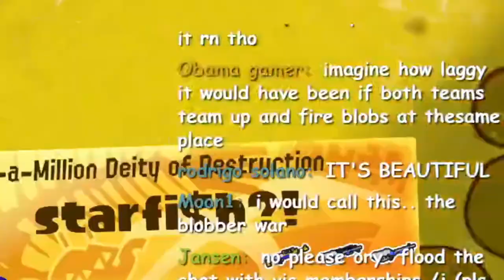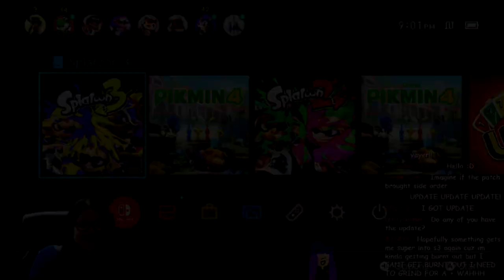How to BREAK Splatoon 3...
Splatoon 3 recently had an update that made Bloblobber stronger than ever. I wanted to see if we could break Splatoon 3, and I would say we did. Welcome... to the silliest Splatoon 3 experience I've had in weeks. This is Bloblobber Nation, and our TWO attempts to break the game.

:D Please tell me if you liked this style of video too, I want to try and make the highlights more fun and less just cut down chunks from my streams! I would happily do something like this again.